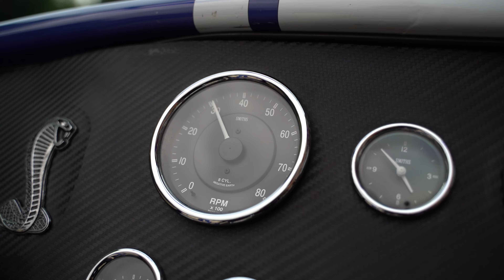Cobra by AK Sportscars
This stunning Cobra, registered on 17/12/2012 with an SVA/IVA, retains its 1983 date. The rolling chassis was supplied by the AK Factory.

With just one owner, this vehicle has only covered 5057 miles since new. It boasts a blue finish with white stripes and is adorned with chrome bumpers, Cobra badges, a front stainless steel spoiler, P700 headlamps, stainless steel triple wipers, chrome mirrors, wind deflectors, blue-tinted sun visors, a driver's single hoop stainless steel roll bar, and a large polished aluminium fuel filler inset into the rear wing.

The car features 17-inch Hallibrand alloy wheels with aluminium faux spinners covering the wheel nuts, and stainless steel 4-into-1 side pipes.

Inside, the cream leather interior with blue piping includes removable headrests, blue carpets bound in cream leather, Willans harness seat belts, a carbon-wrapped dashboard with classic Smiths instruments, a wood-rim steering wheel, an immobilizer, and a heater.

Powered by a 350ci 5700cc Chevrolet V8, built and supplied by Jez at Custom Power, the engine is estimated to produce 330bhp. The spec includes a chrome Edelbrock air filter, a Holley 4-barrel carburettor, an Edelbrock performance inlet manifold, tubular exhaust headers, a Mallory distributor, chrome Edelbrock rocker covers, a chrome alternator, aluminium pulleys, a stainless steel header tank, silicone hoses, and a stainless steel washer bottle. This impressive engine is beautifully displayed in a stainless steel-lined engine bay.

The Cobra is equipped with a 5-speed Getrag manual gearbox, adjustable coil-over shock suspension, and Jaguar brakes and differential. It also comes with a full wet weather hood, solid side screens, and a tonneau cover in black mohair.

The history files include all factory receipts, MOTs, a build manual, and more.